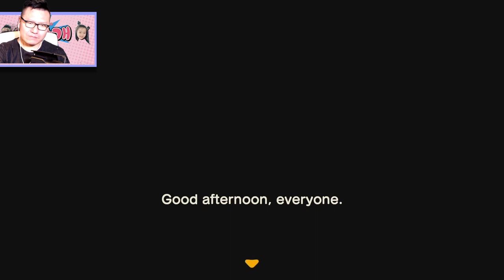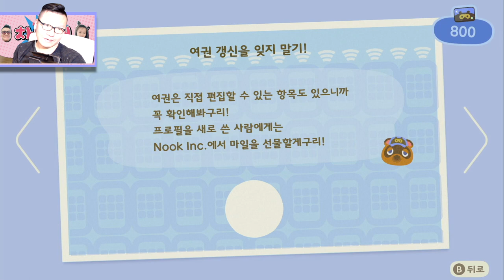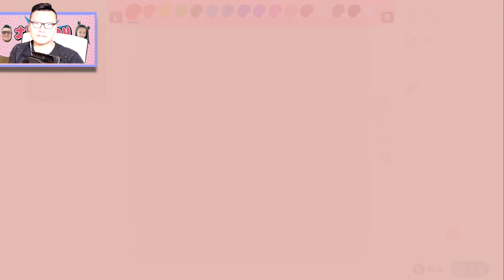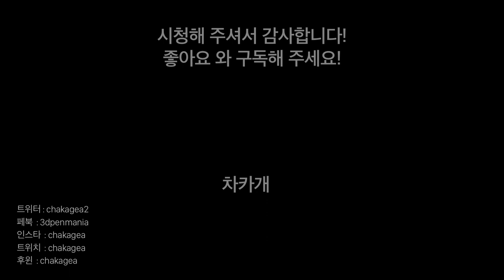너구리 따라 섬에 갔는데 나만 사람이고, 영수증 내밀며 돈 달라고해서 깜짝 놀랬는데 노동력으로 때울 수 있다고 해서 노가다를 해야하는 게임 - 모동숲 시작 간단리뷰 | 갓평화껨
► 리뷰는 마지막 부분에 나옵니다.

► 나에게 하고 싶은 말이 있어? 여기오면 말할수있어요!

► 내 인스타가 보고 싶어?? 여기 오면 볼수 있어요! 인스타그램

► 아직은 안하는데 언젠가 필요하면 하겠지?? Twitch